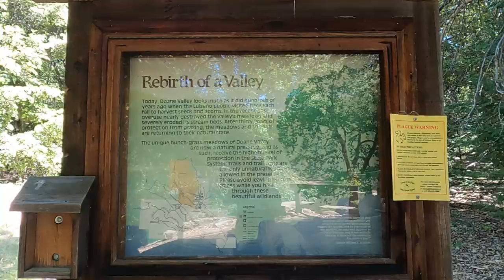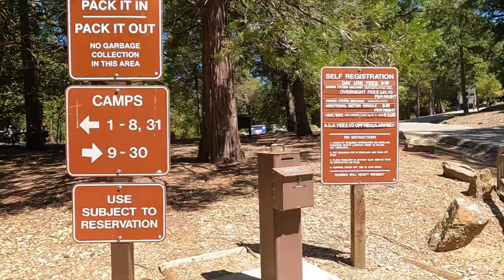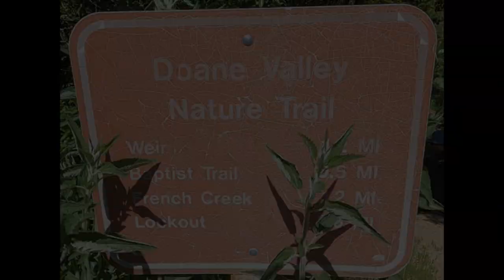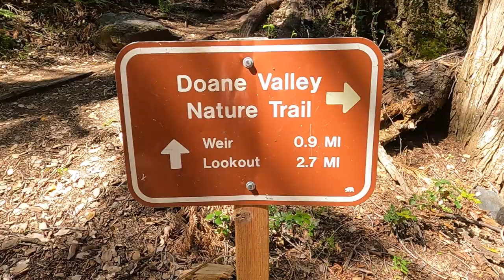Palomar State Park - Doane Valley Campground - California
Doane Valley Campground June 2023